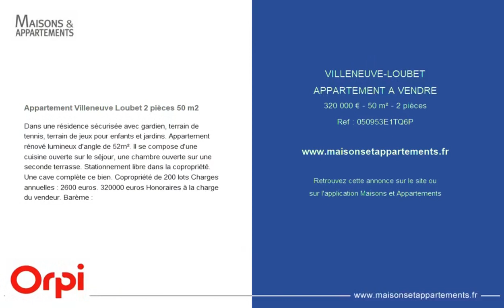VILLENEUVE-LOUBET - APPARTEMENT A VENDRE - 320 000 € - 50 m² - 2 pièce(s)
Référence : 050953E1TQ6P

Appartement Villeneuve Loubet 2 pièces 50 m2

Dans une résidence sécurisée avec gardien, terrain de tennis, terrain de jeux pour enfants et jardins. Appartement rénové lumineux d'angle de 52m². Il se compose d'une cuisine ouverte sur le séjour, une chambre ouverte sur une seconde terrasse. Stationnement libre dans la copropriété. Une cave complète ce bien. Copropriété de 200 lots Charges annuelles : 2600 euros. 320000 euros Honoraires à la charge du vendeur. Barème :

Cette annonce vous est proposée par l'agence LE CARRE D'AZUR

|2419023|